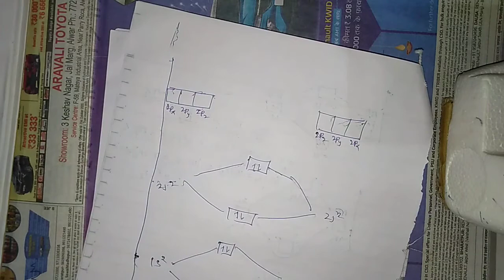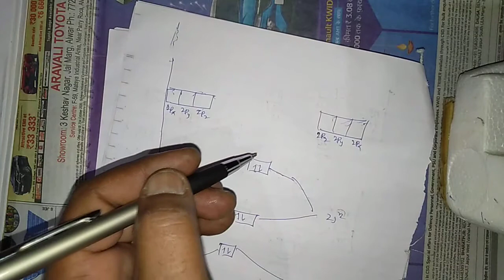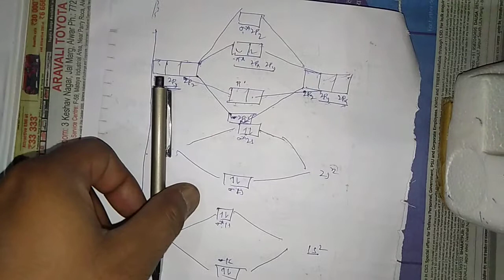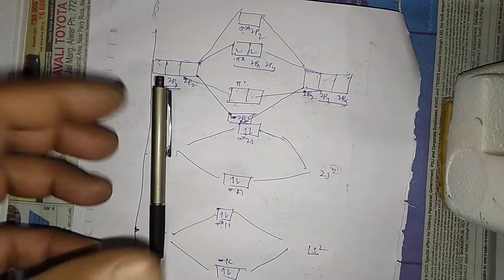class 11th energy level diagram for molecular orbitals